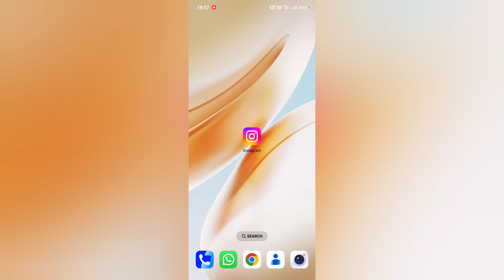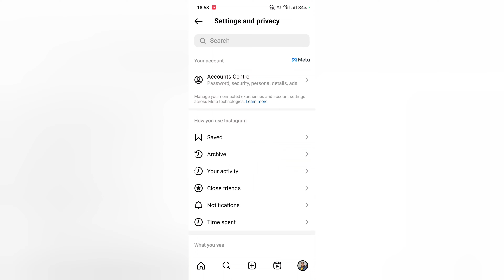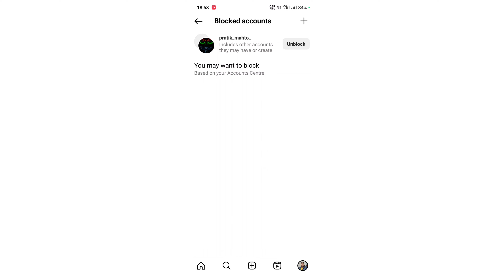Instagram Account Unblock, How to Unblock Instagram Account ?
Instagram Id Unblock, How to Unblock Instagram Account ?